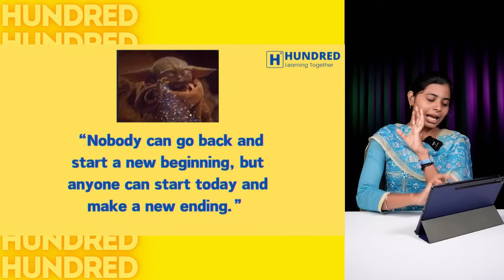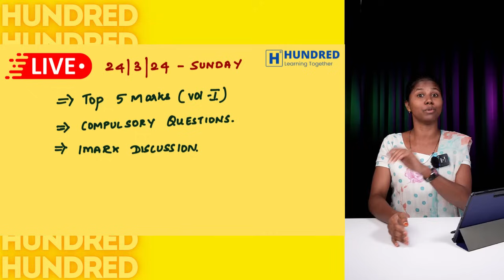11th Maths 4 Days Study Plan Public Exam 2024